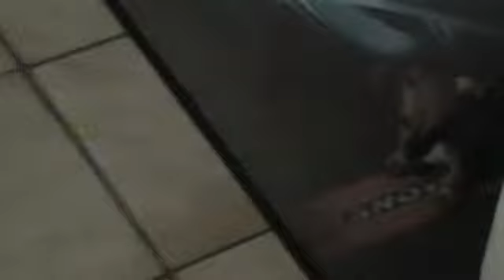Terrorzwerge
niki und ihre kinder